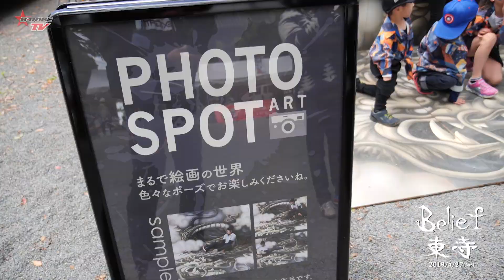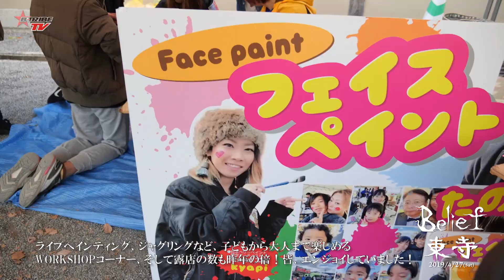Belief 東寺 2019!! 一撃 1.G.K のKATSU出演／京都の世界遺産にて!!［B-TRIBE TV vol.488］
B-TRIBE TV Vol.488　2019年5月17日（金）放送より

2019年4月27日（土）世界遺産 京都の東寺で開催された「Belief 東寺」の様子を番組レポート！

出演
KATSU、一撃、1.G.K、BODY CARNIVAL
TARBO、B-TRIBE OFFICIAL TEAM・他